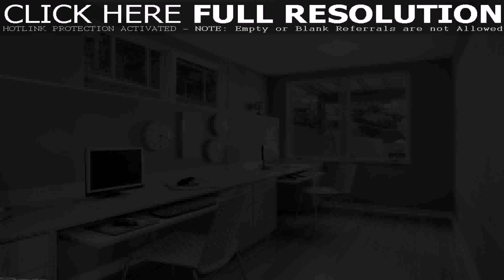Small Home Office Design Inspiration (see description)